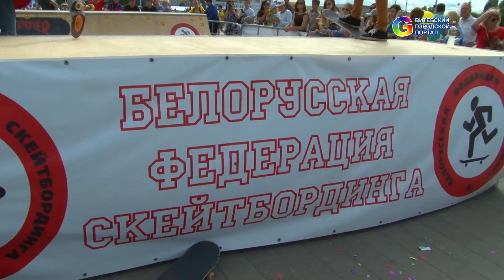День молодежи на Славянском Базаре в Витебске 2016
В Витебске прошел День молодежи в рамках Славянского базара 2016. На площади Победы собрались велосипедисты, джамперы, роллеры, скейтбордисты, граффитисты и театралы.